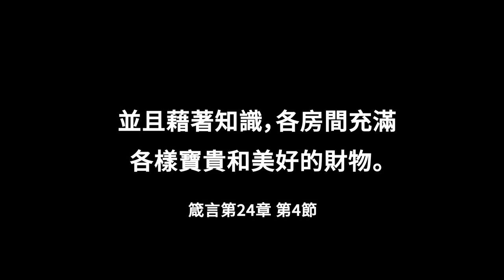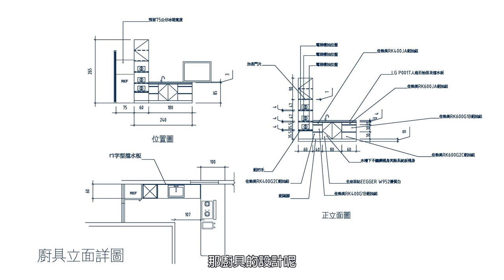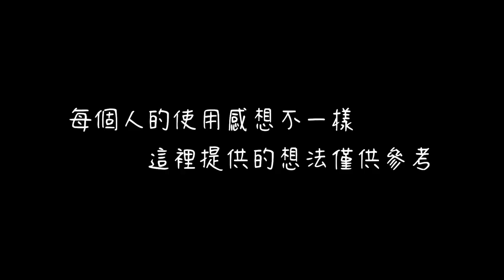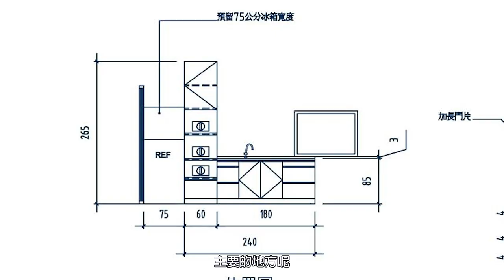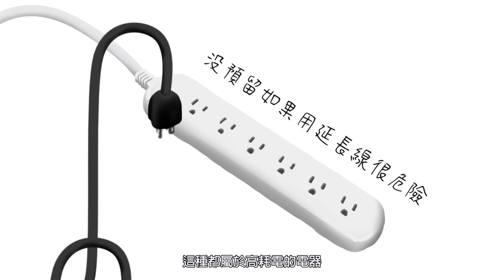廚具、中島如何規劃?動線如何配置?｜增建、改建廚房｜圖解、重點｜設計師豪哥